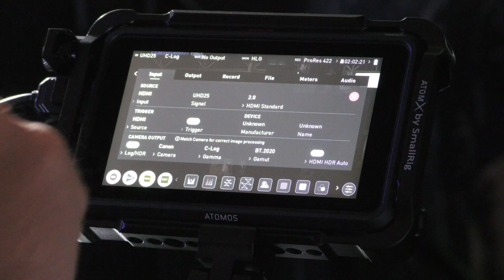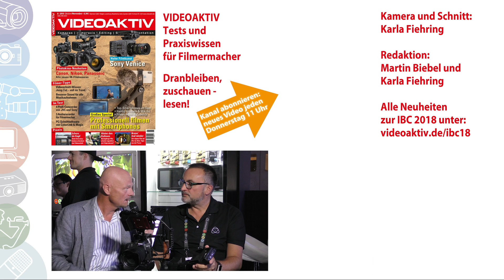Atomos Ninja 5: Vorgestellt und Features für die Canon EOS R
Der neue Ninja 5 ist ein günstiger 4K-Meilenstein für die externe 4:2:2-Aufnahme. Wir haben ihn auf die ebenfalls neue Canon EOS R aufgeschnallt, was uns die Möglichkeit gibt, auch deren Videofähigkeiten kurz zu erläutern.

erreichen.